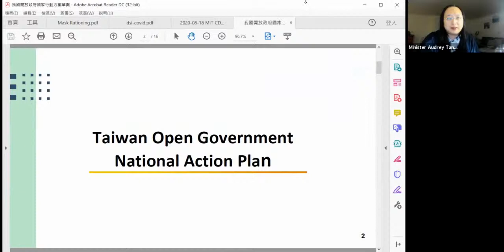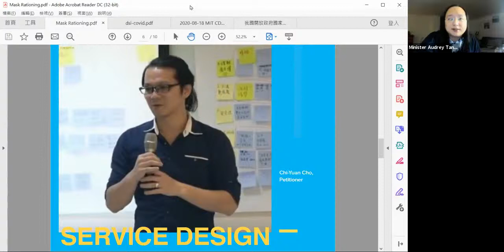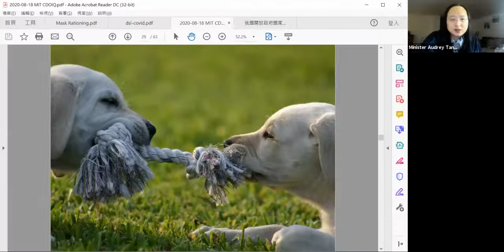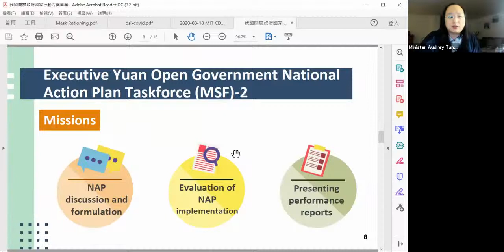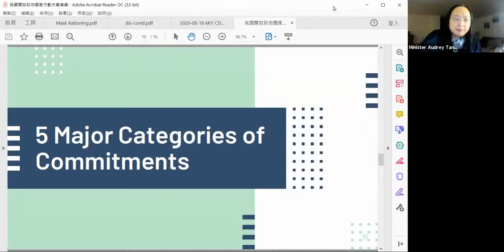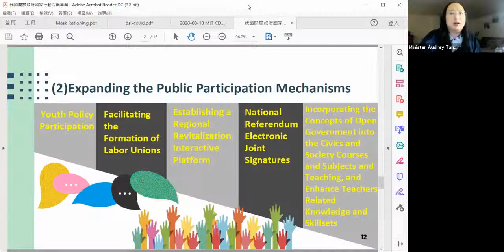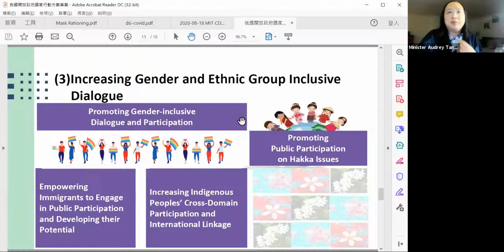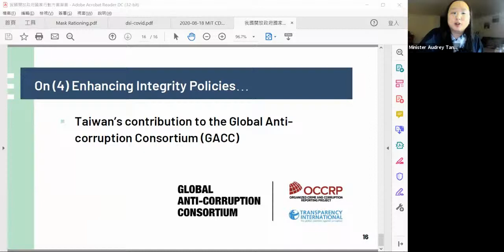2021-05-20 Talks at OGP Open Gov Week